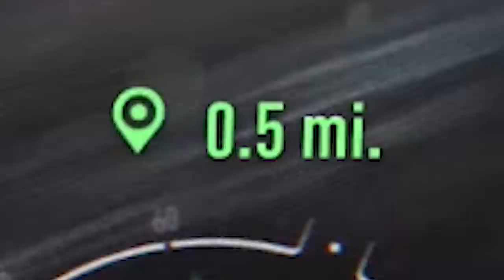CROWD CONTROL MUSTANG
run for it mate
►► NEW "N" MERCH OUT NOW!!

Need for Speed Rivals hype

Black Panthaa Media
Great Barr
B42 9JS
♫ Outro music | Theme music - hors d'oeuvres by Madloops

BlackPanthaa